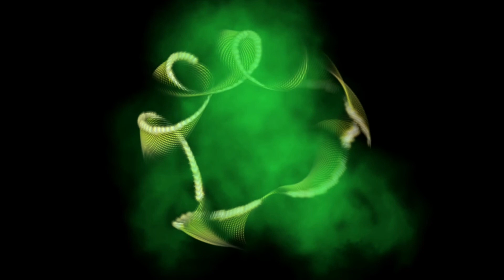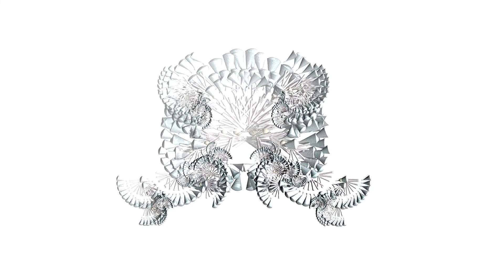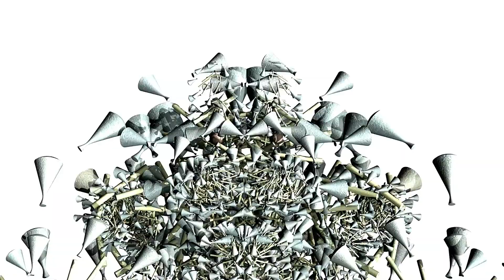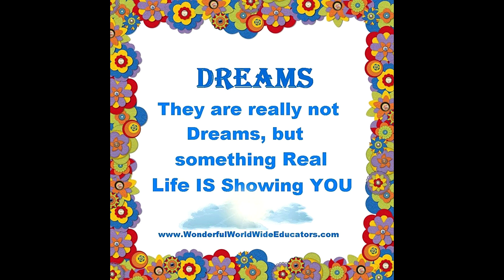Creation Simulation,kalaum God, the golden cage and 5g robot apocolypse.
From the Nu U. K Radio Show . May 18 2019. Part 3
Presented by kevin Smith.
* The simulation that is creation. programming, control, reptilian minions of the Kalaum God. The golden cage hypothesis. The 5g robot apocolypse and the Nu song protection. Protection through awareness*